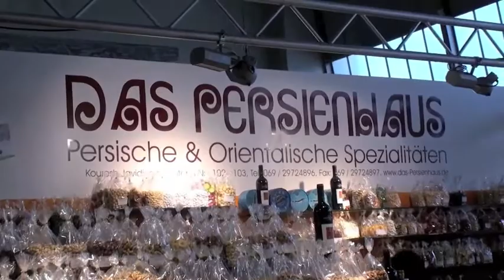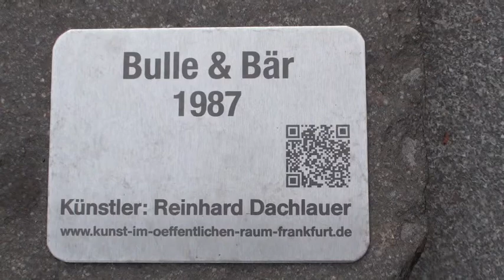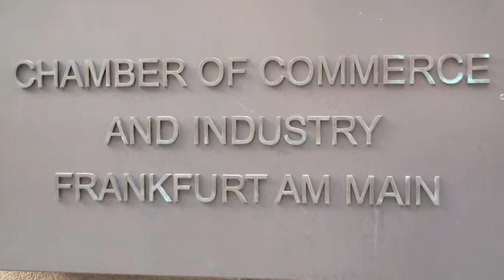Frankfurt Main mit Grace & Marty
Gemeinsam mit Grace & Marty besuchen wir Frankfurt am Main. Wir parken unser Auto wie immer unter der alten Oper und laufen dann über die Goethestrasse Richtung Innenstadt, weiter zum Römer und dann ans Mainufer. Hier buchen wir eine Schiffstour mit Information über Frankfurt. Wir fahren bis zur Hafenanlage und dann wieder zurück und erhalten sehr gute Informationen über Frankfurt.
Am Römer machen wir Rast. Weiter geht es zur kleinen Markthalle und dann entlang der Zeil und über die Fressgass zurück zur Alten Oper. Hier nehmen wir unser Dinner in der alten Oper ein. Wir hatten einen tollen Tag mit sehr schönem Wetter.